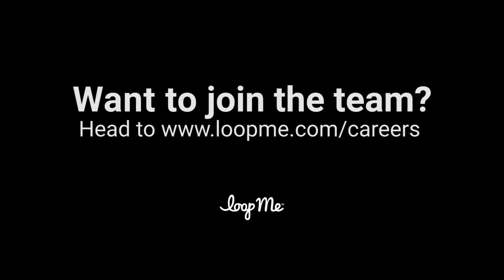We're Hiring!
Interested in joining us? We have open job postings globally